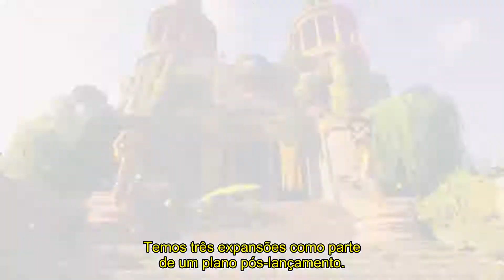Immortals Fenyx Rising - Season Pass Trailer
Fala galera, Tradutor Gamer aqui com mais um vídeo com legendas minha autoria. O vídeo de hoje demonstra o que podemos esperar da Season Pass do novo jogo da Ubisoft, Immortals Fenyx Rising.

Achei bem legal, espero jogar ele no PS5 ou Xbox Series S logo, logo.